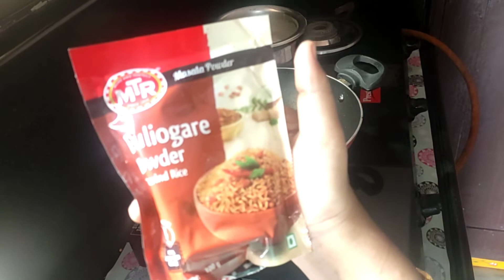day in my life/my morning too night routine vloge//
my morning too night routine vloge
palakura tamata curry
bedroom cleaning
srujana Telugu vlogs